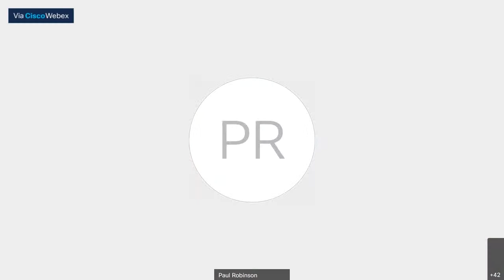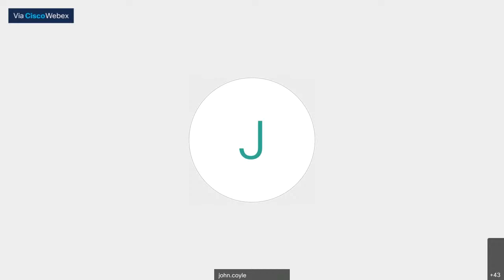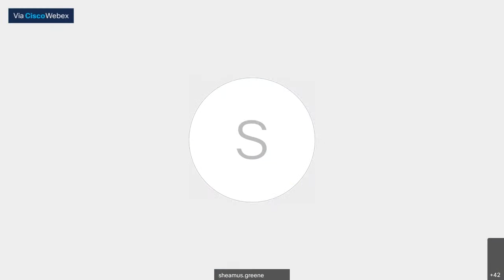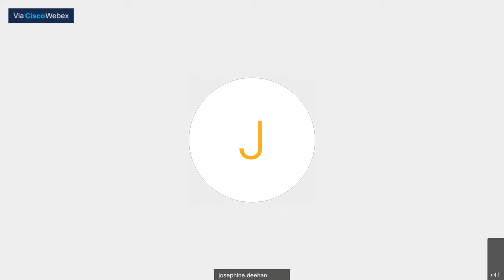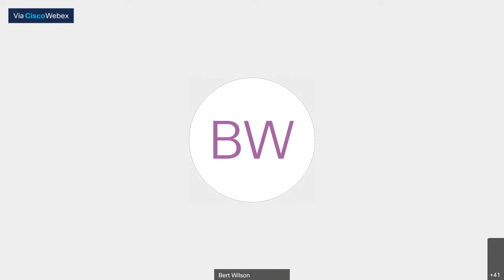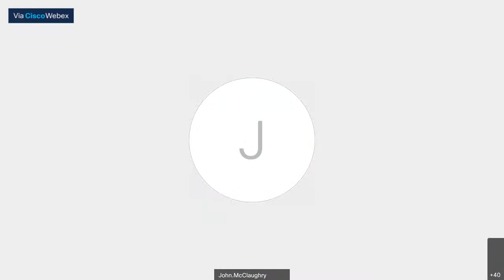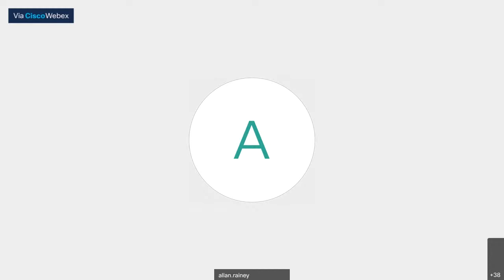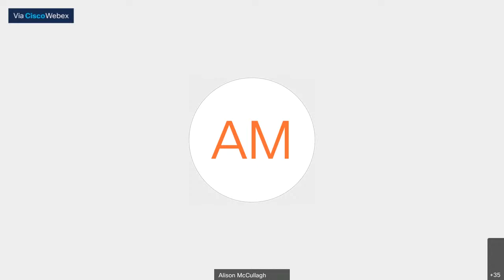Policy & Resources Committee (15/09/2021)